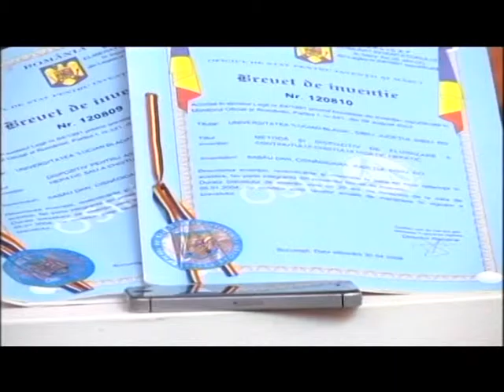RALUCA SI RAZVAN 04 DECEMBRIE 2015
Anca Nitoi, Dan Sabau